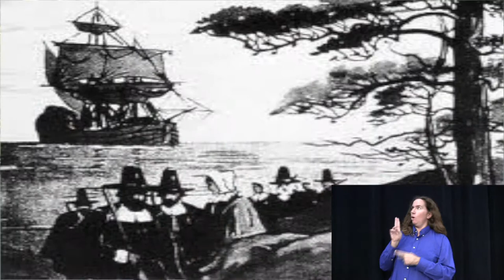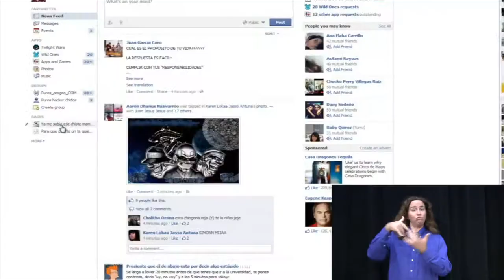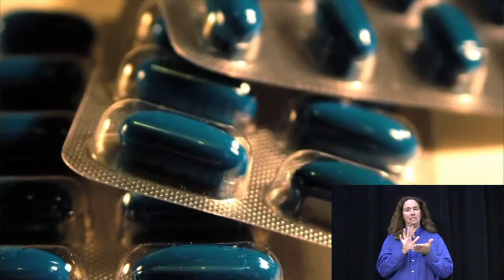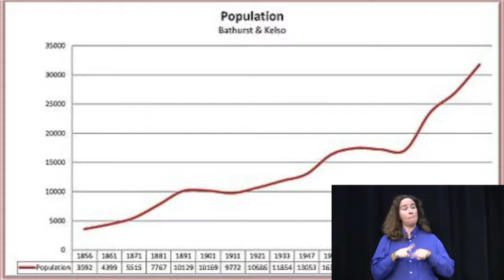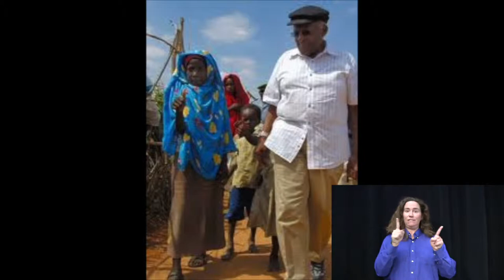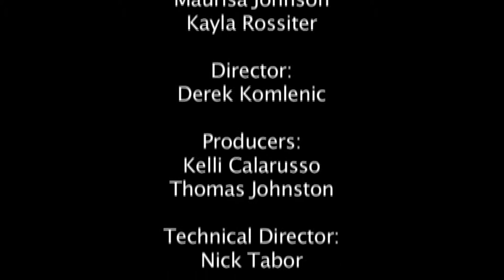11 14 12 HEN Show